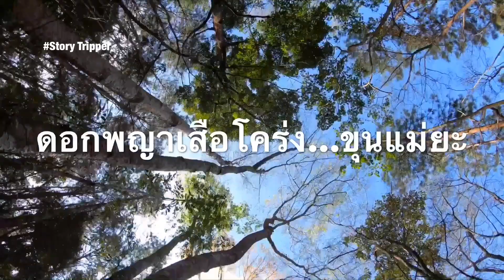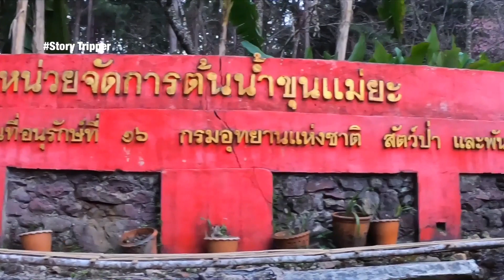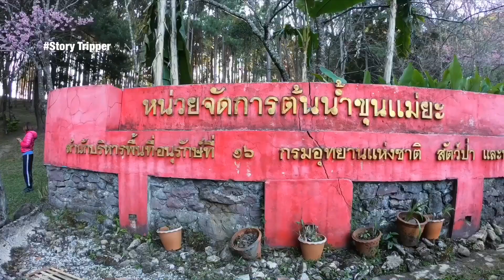ดอกนางพญาเสือโคร่ง...ขุนแม่ยะ แม่ฮองสอน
ดอกนางพญาเสือโคร่ง ที่ หน่วยจัดการต้นน้ำขุนแม่ยะ จ.แม่ฮองสอน ช่วง 19-20 มกราคม 2562 ซึ่งปีนี้บานช้ากว่าปีอื่นๆที่ผ่านมา น่าจะอีกราว 15-20 วัน ดอกนางพญาเสือโคร่ง คงจะบานสีชมพูสวยงามเต็มพื้นที่ ขุนแม่ยะ
สามารถติดตามเรื่องราวการเดินทางได้ที่